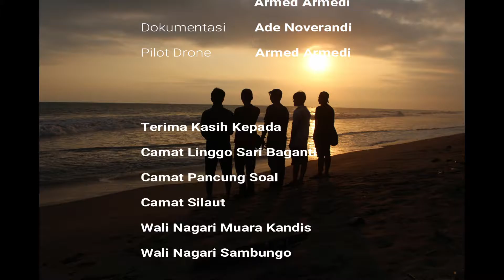Riset Kerentanan dan Sumber Daya Pesisir di Sumatera Barat (Kab. Pesisir Selatan)